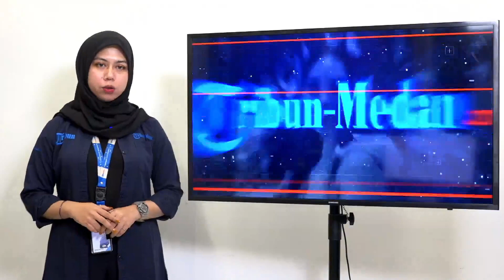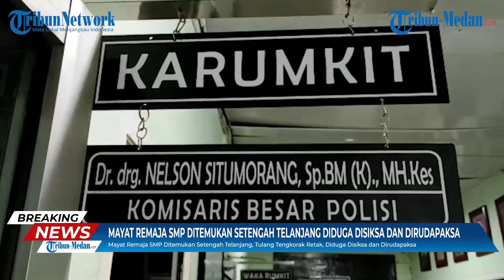Mayat Remaja SMP Ditemukan Setengah Telanjang, Tengkorak Retak, Diduga Dirudapaksa | BREAKING NEWS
Mayat Remaja SMP Ditemukan Setengah Telanjang, Tulang Tengkorak Retak, Diduga Disiksa dan Dirudapaksa | BREAKING NEWS